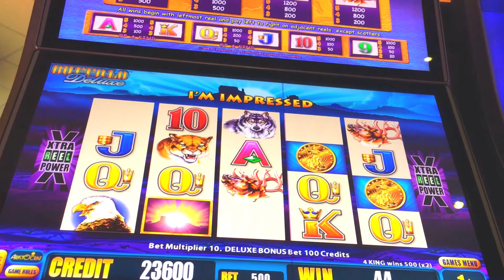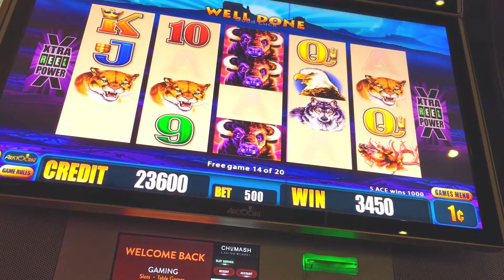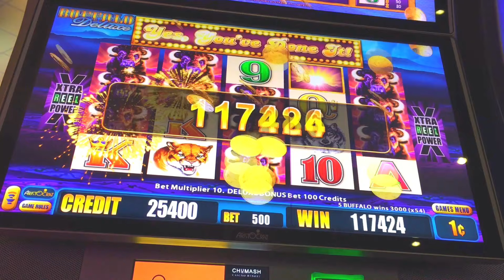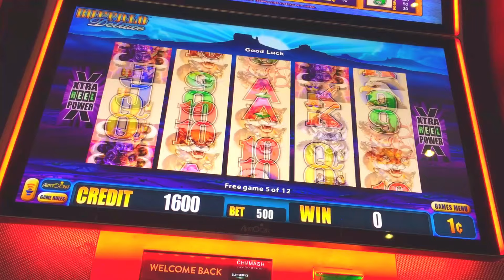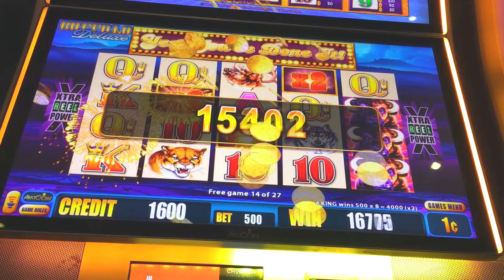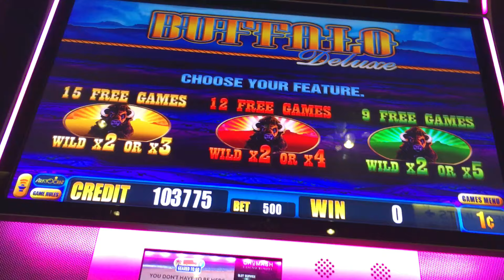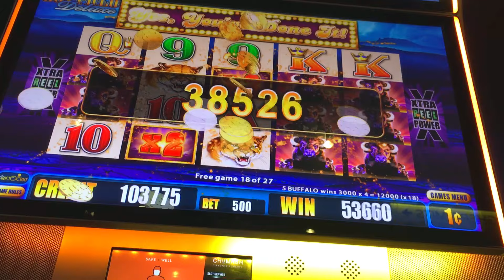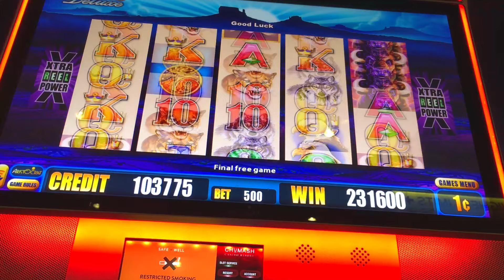UNEXPECTED MASSIVE WINS